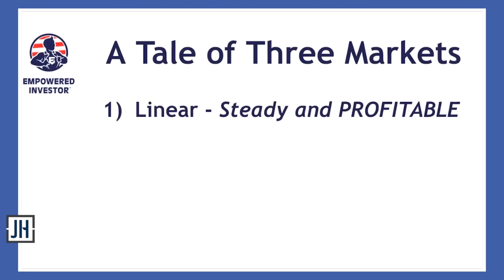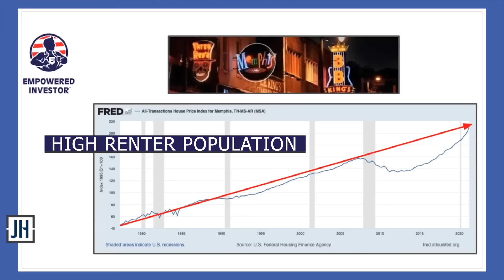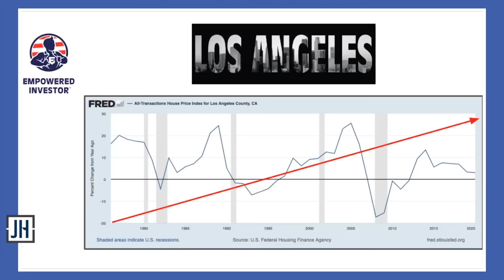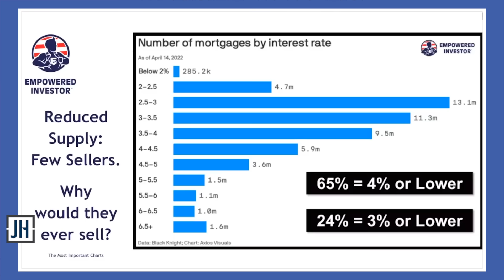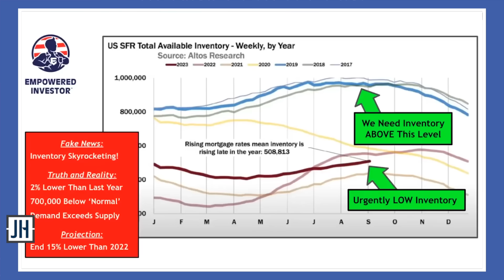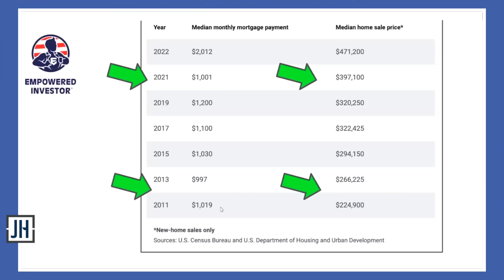Housing market secret strategies for huge profits | Ken McElroy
Jason Hartman discusses the current state of the single family housing market with kenmcelroy. He explains there are three types of markets - linear, cyclical, and hybrid. Linear markets like Memphis and Indianapolis see slow, steady growth. Cyclical markets like LA and Miami experience volatile booms and busts. Hybrid fall in between. Despite rising rates, most of the country has seen modest home price declines, except some western markets. This is due to low inventory; there are only 500,000 homes listed compared to a normal 1.2 million. Demand has fallen 20% but supply remains very tight. Millennials are finally entering their prime home-buying years, further straining supply. Existing homeowners with sub-4% mortgages are unlikely to sell (the “lock-in effect”). Unemployment insurance can cover most mortgage payments, preventing distress. The ingredients for a housing crash are not present. Rents will likely rise as home prices soften.

Key Takeaways:

0:00 All real estate is local
2:13 3 Types of Markets
6:23 Interest rate hikes and appreciation values
8:20 Rents: where it is all headed
11:11 The Lock-in effect
12:37 2023 Housing inventory
15:58 Median mortgage payments
17:10 Unemployment insurance

Follow Jason on TWITTER, INSTAGRAM & LINKEDIN
Twitter.com/JasonHartmanROI
Instagram.com/jasonhartman1/
Linkedin.com/in/jasonhartmaninvestor/